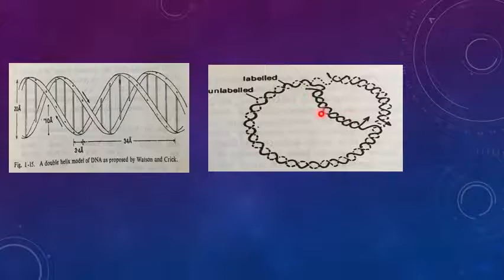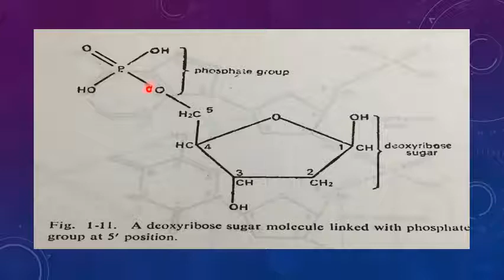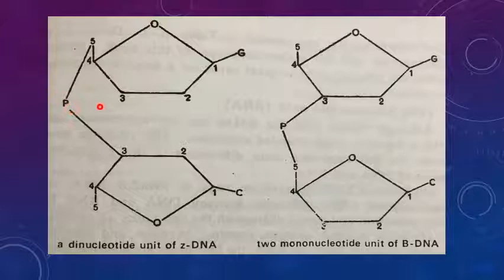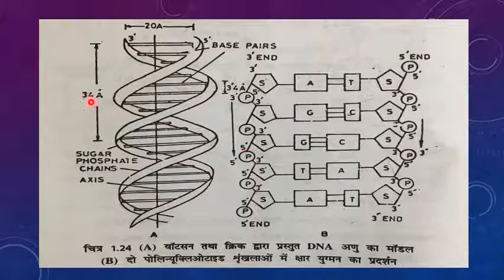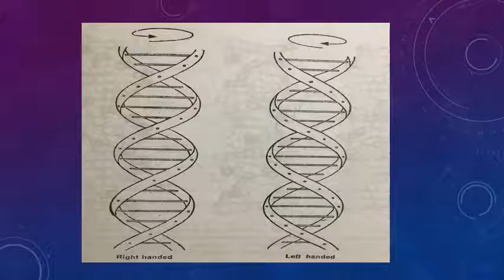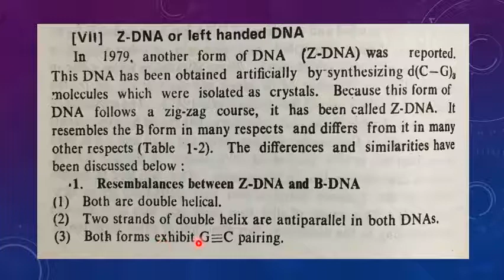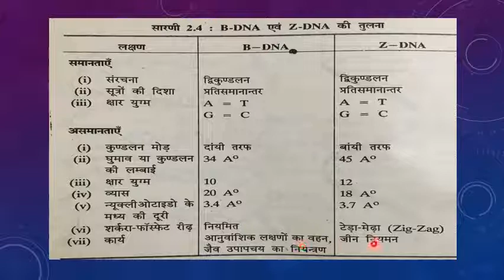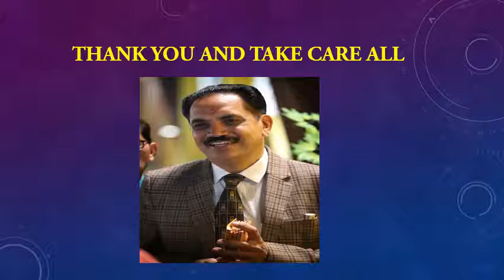Botany Lecture || DNA and its Types || Dr. Navdeep Singh Bains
An useful lecture of DNA & its types by
Dr. Navdeep Singh Bains,
Associate Professor,
Dungar College, Bikaner, Rajasthan,
India